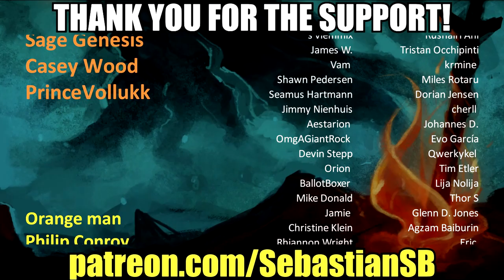Let's Try Toripon - Just Chill, Photograph Birds, Try Not to Get Stabbed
Game Description:

Take photos of cute birds doing cute things, and make people happy on the internet!

Explore a surprisingly spacious inner-city apartment filled with far too many pet birds doing their own silly things. Take photos and share them with your internet friends to spread the love around. The more bird pictures you post, the more your follower count will go up! Just like real life!

Unlock new birds by taking the right pictures and try to find them all...

FEATURES

Over 40 types of birds to discover

Relaxing, no-pressure gameplay

A colourful, delightful apartment to explore

Learn some mildly interesting bird facts

Cutting edge pixel graphics for maximum cuteness

Share all your photos on a completely unrealistic social media simulation

Share your best photos on Twitter directly from the game

Optional pixellation toggle for easier viewing

A NZ Game Awards 2019 Winner for Excellence in Game Feel

A Freeplay Festival 2019 Award Winner

"We’re finally getting the “take pictures of cute animals” game that we deserve."

- Polygon

"...the Internet is estimated to be 40% birds by weight. That’ll grow even more with the release of Toripon 鳥ポン, an upcoming game about snapping virtual budgies doing cute and silly things to share online."

"I don't actually like birds. [...] Somehow, Toripon makes these pixelated little sky mice look cute, even to me. The pastel colors and cheery music help a lot."

- PC Gamer

"Birds are expensive. So are large apartments. Toripon 鳥ポン lets you enjoy both of them anyway, giving you a spacious apartment that’s full of birds getting up to all kinds of wacky business."

- Indie Games Plus

"For too long have four-legged mammals such as cats and dogs been the focus of adorable animals on the internet. It’s time for birds to shine in all their pixelated glory."

- MS Poweruser

"小鳥たちとの和やかなファンタジー生活を体験できるわけだ。"

- Automaton Media